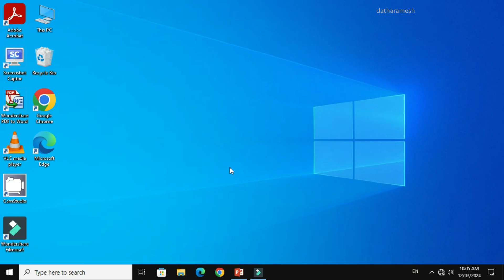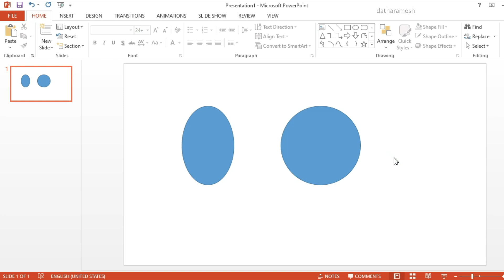How to Draw Perfect Circle In PowerPoint